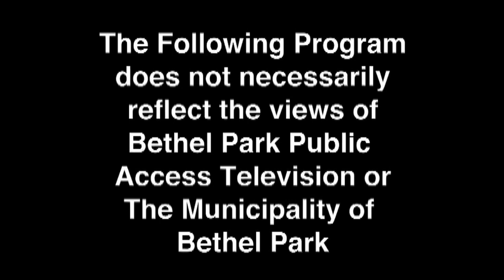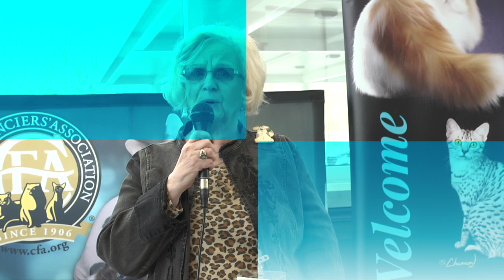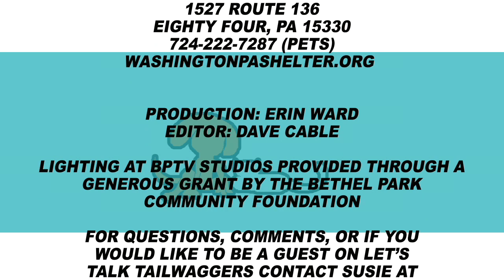Let's Talk Tailwaggers-Cat Show 2020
Suzy visits the Steel City Kitties 2020 Cat Show and talks with some nice owners and event coordinators.